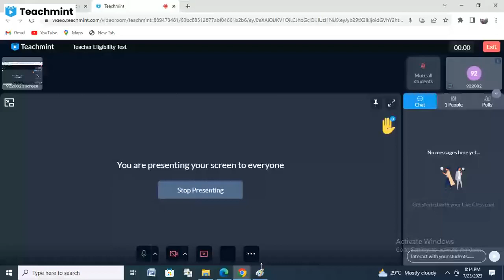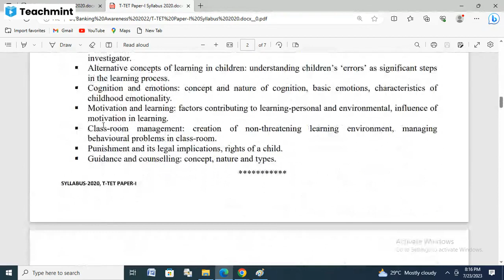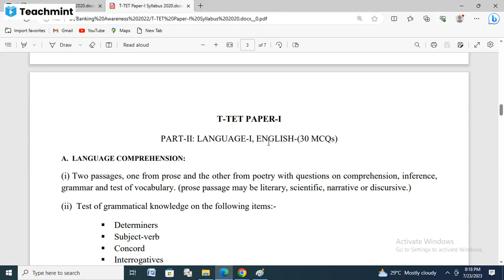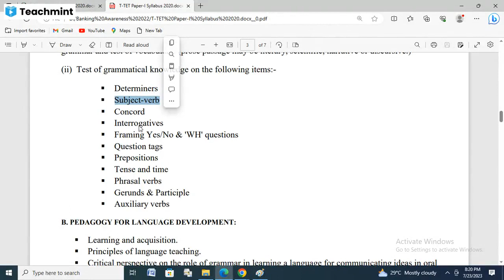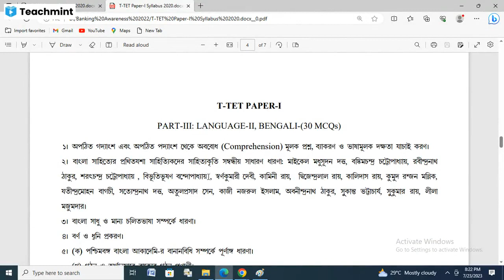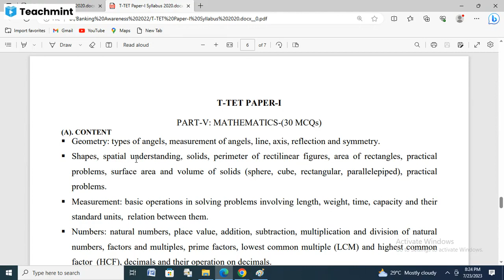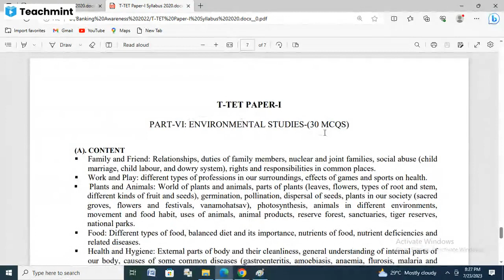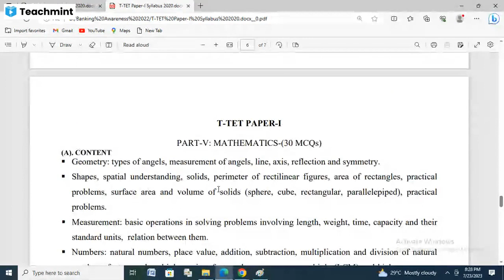How to pass TET I Exam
This video is the most important for the candidates who are preparing for competitive exam like TCS,TPS,TPSC,SSC,IBPS,,TET Exam. This video is helpful for the candidates why here are suggested topic and suggested question to success or crack the exam.Even here explanation system is very simple and easy.Any person can concept easily in a moment to the topic.